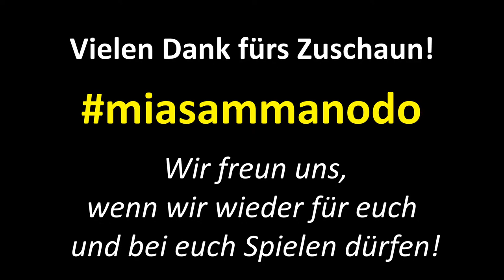Mia samma no do! - Das Online Musikantentreffen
Liebe Freunde,
wenn es so "staad" ist, ist es auch nicht schön! Aus diesem Grund haben wir uns für Euch etwas Besonderes einfallen lassen:
Am Mittwoch, 10.06.20 könnt ihr hier auf dieser Seite ab 20.00 Uhr Gast bei unserem ONLINE-Musikantentreffen LIVE aus dem Bayerwald Xperium sein!
Mit dabei sind:
- Ingrid Hupf und Hermann Hupf
- Michaela Hafner
- Konrad Englberger
- Die Grenzwaidler mit Ben Schedlbauer, Florian Murer, Michael Meier und Max Höcherl
- Sommerhitkönig Andreas Hastreiter
- Matthias Linsmeier
- Alexander Meindl
- Michael Ölhorn
- Andreas Augustin
- Matthias Wittenzellner
- Hanse Piermeier
- Christian Aichinger
- Robert Bauer
- Elmar Pfender
und Andi Aichinger!
Reinklicken, reinschauen und nach der Devise von Wolfgang Six erleben: "Mia samma no do!"